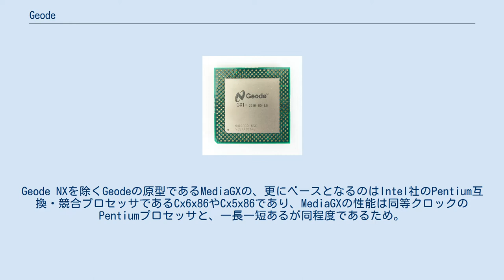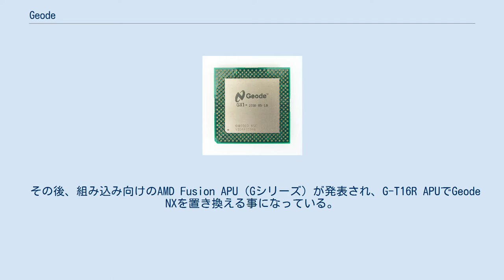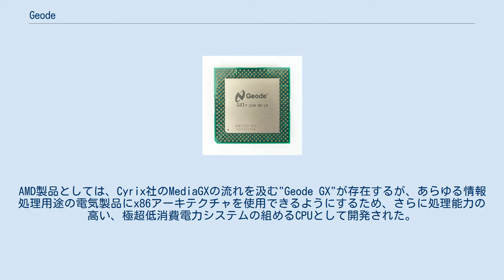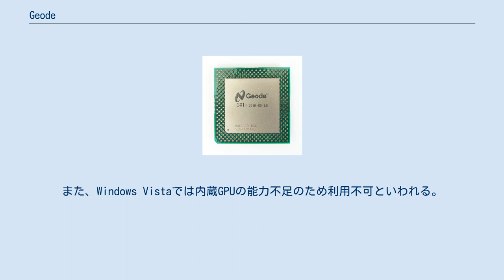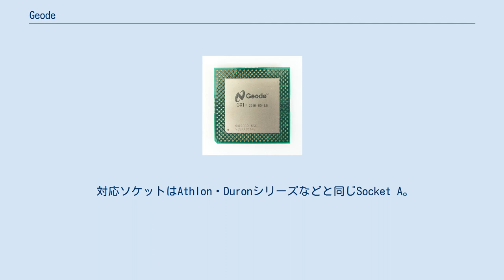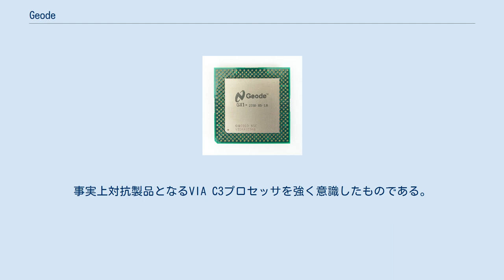Geode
ナショナル・セミコンダクターのマイクロプロセッサ
Geode（ジオード）は、AMDのx86アーキテクチャのマイクロプロセッサ。
 主に組み込みシステム市場向けをターゲットとしている。
名称の「geode」は、英語で鉱物（主にメノウ）に空いた隙間や空洞、およびそれを含む晶洞石を意味する。
 ナショナル セミコンダクターが1999年にリリースしたのが始まりで、1997年にナショナル セミコンダクターが買収したサイリックスのMediaGXを受け継いで開発されたものである。
2003年8月にナショナル セミコンダクターの組み込み型のマイクロプロセッサの事業をAMDが買収した。
その際に従来のMediaGX由来の製品の他、AMDのAthlon(K7アーキテクチャ)ベースの製品もGeodeブランドで販売されている。
 元々は、第6世代に移行したCyrixが、主流から外れることとなった第5世代製品のCx5x86を再利用し、1995年に研究発表を行ない1997年に発売されたMediaGX(1995年の発表での名称は5GX86)に端を発する。
 工場を持たない、いわゆるファブレスメーカーであるCyrixは、当時ナショナル セミコンダクターに製造の委託を行っていた。
Cyrixは5GX86をMediaGXに改称した後、業績不振などを理由にCyrix自身をナショナル セミコンダクターに身売した。
 今まで薄利多売の製品を主流としていたナショナル セミコンダクターは、高収益が得られる可能性のある一方で激しい市場競争に晒されるデスクトップPC向けプロセッサを避け、その製品であるMIIなど、Pentium IIと競合関係にあるCPU開発部門をVIAに売却した。
残ったセットトップボックス向けの製品としてMediaGXの販売を行い、後の製品でGeodeと改称した。
 MediaGXの流れを組むGeodeは、IA-32命令セットを採用しながらプロセスルールの更新に後押しされ、消費電力と製造原価が低く抑えられた、主に組み込み向けとなるプロセッサである。
 なお、その性能は現在のPCやサーバ向けプロセッサと比較すると低い。
Geode NXを除くGeodeの原型であるMediaGXの、更にベースとなるのはIntel社のPentium互換・競合プロセッサであるCx6x86やCx5x86であり、MediaGXの性能は同等クロックのPentiumプロセッサと、一長一短あるが同程度であるため。
現状のGeodeの性能もGeodeNXを除き、単純な比較はできないがMediaGX/GXmの発展形に準ずるものである。
 なおCyrix 5x86/6x86のアーキテクチャは、第5世代のx86プロセッサであるPentiumと共通点が多く、また一部には第6世代であるPentium Proの要素も先取りしたものとなっている。
 その後、ナショナル セミコンダクターは、AMDがラインナップ拡充のために低消費電力のx86プロセッサを必要としていたことから、GeodeをAMDに売却した。
 初期のプロセッサではMMXや3DNow!などのSIMDに対応しなかったが、MediaGXmからは、MMXに対応し、Geode GX以降では、3DNow!とMMXに対応している、Geode NXでは3DNow! Professional搭載によりSSEにも対応している。
一般的なIA-32のCPUでは別々のチップセット（例えばノースブリッジ）で提供される機能を1チップに統合(SoC)している製品が存在することも大きな特徴である。
 シンクライアント、インターネットテレビや組み込みシステムに最も適切な組み合わせであるとされる。
さらにThe Children's MachineにGeodeのシリーズの一つであるGeode GXが使われている(BTest-3以降は改良型のGeode LXに移行)。
 その後、PC向けプロセッサが第7世代のK7マイクロアーキテクチャから第8世代のK8マイクロアーキテクチャに移行した後、製造がこなれて低消費電力化されたK7マイクロアーキテクチャ製品のGeode NXも発売された。
 Geode NXは、その実態はThoroughbred(サラブレッド)コアのモバイルAthlonXP-Mと同一である。
 その後、組み込み向けのAMD Fusion APU（Gシリーズ）が発表され、G-T16R APUでGeode NXを置き換える事になっている。
 Geode GX (233MHzモデル) ...